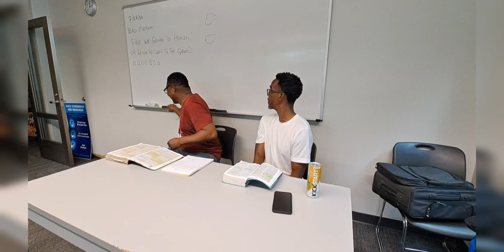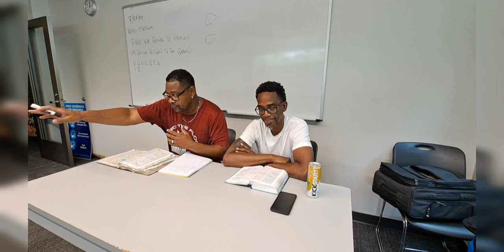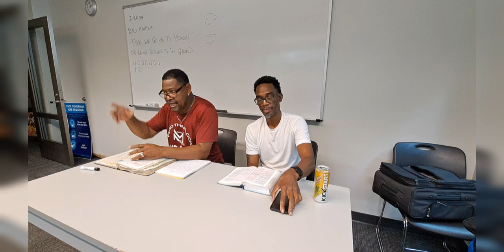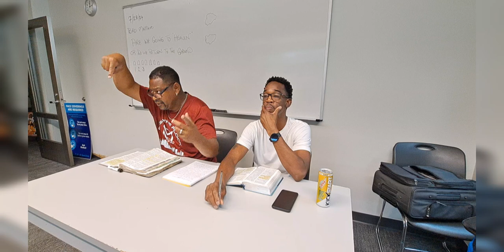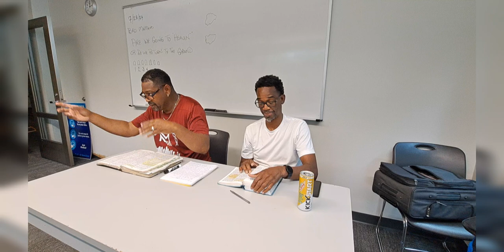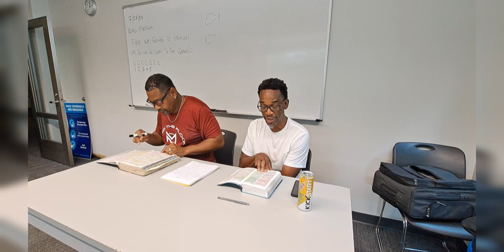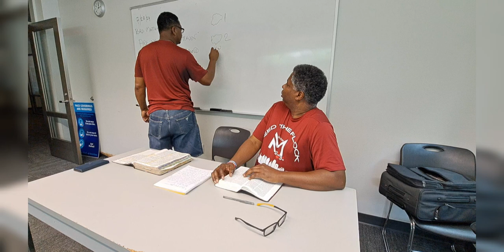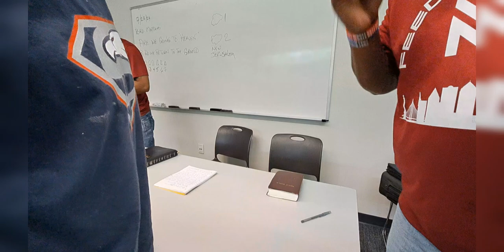M25:35 Are We Going To Heaven Or Are We Going To The Ground by Bro Matthias 7-28-24